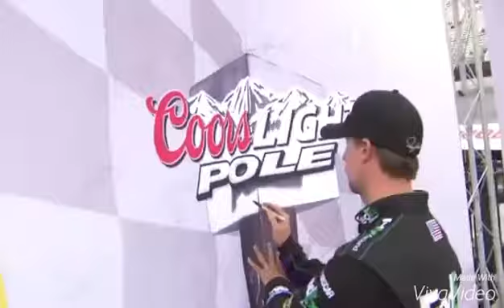Denny Hamlin - Let's Roll